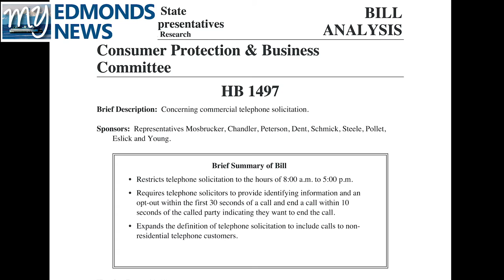My Edmonds News Daily Legislative Report (Feb. 15, 2021) – Telemarketing Laws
My Edmonds News Presents The Daily Legislative Report, covering the 2021 Washington State Legislature. The House Consumer Protection & Business Committee held a public hearing on House Bill 1497, which would sharpen the laws around telephone solicitation, including reducing the hours that solicitors can contact the public, limiting it from 8 am to 5 pm daily.